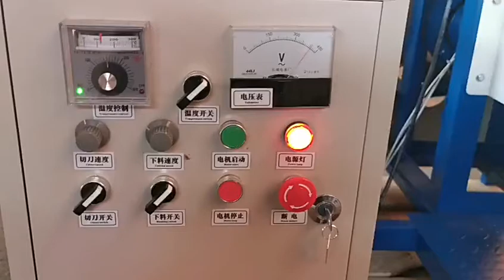Grain Free Small Dry Wet Pet Dog Food Pellet Making Extrusion Machine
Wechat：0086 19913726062